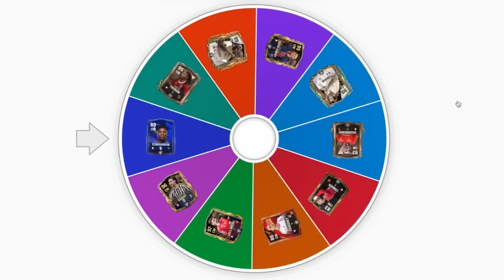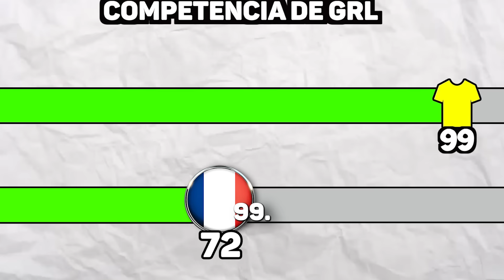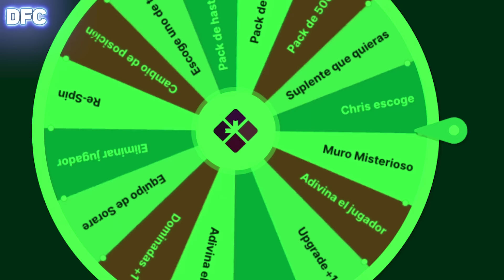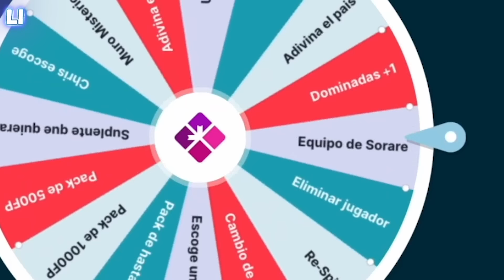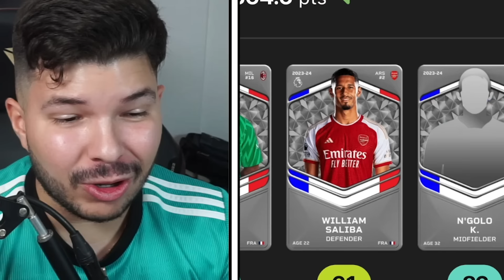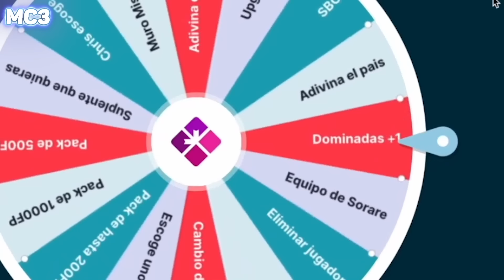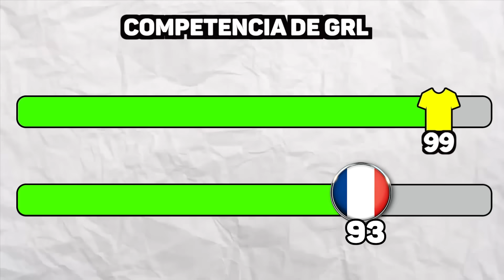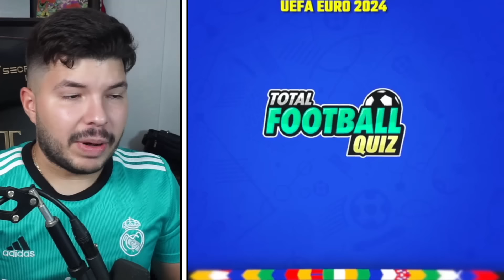Hice la Mejor Francia de la Historia!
Hice el Mejor Francia de la Historia!